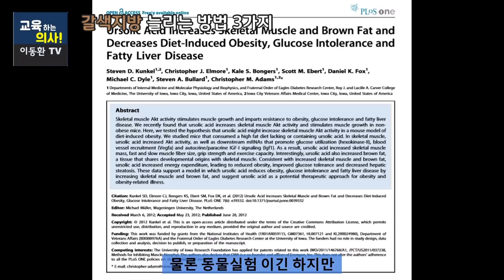물만 먹어도 살찌는 사람. 많이 먹어도 날씬한 사람. 그 차이는 무엇일까요?